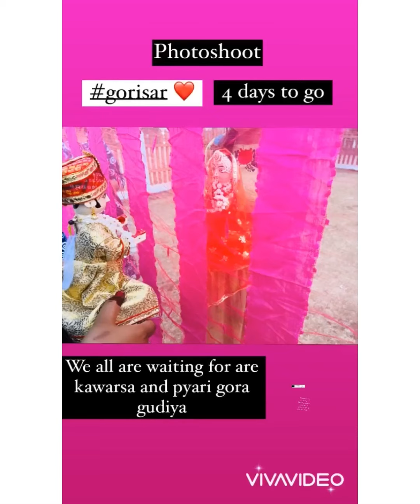Rajnandgaon gangore choriya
Video is all about ishar gora wedding,
Photoshoot
Gud panchayat
Kumkum function
Haldi ceremony
Mehandi  ceremony
Sangeet ceremony
Engagement ceremony
Mayra function
Bhart
Ishar ji entry
Phere
Bidai
Neem chadi
Girih pravesh
Jua juai
Saar  guthai
Shrigar
Mooh dikhai
Video credit:- sakshi Chandak ☺️
Special thanks to dear mahek Khandelwal 😍